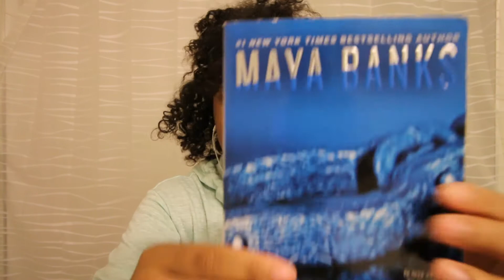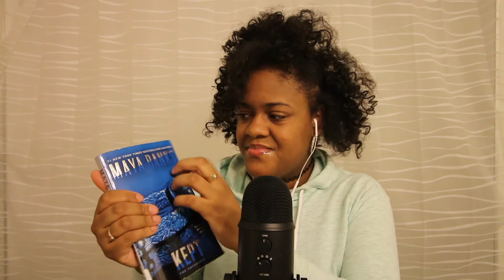ASMR Storytime: Embarrassing Moments (Relax With Me, Soft Spoken, Tapping)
Haha, I hope you enjoy this embarrassing story time, :)

I love you very much and my goal is to make you relax. Oh? What am I doing? Just giving you a lovely brain massage!